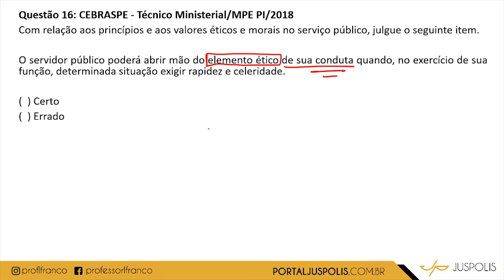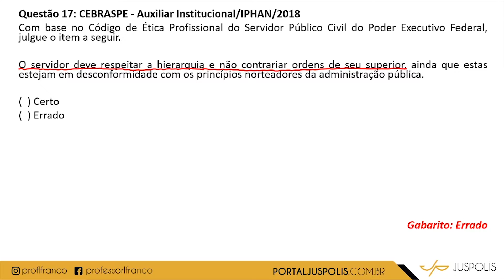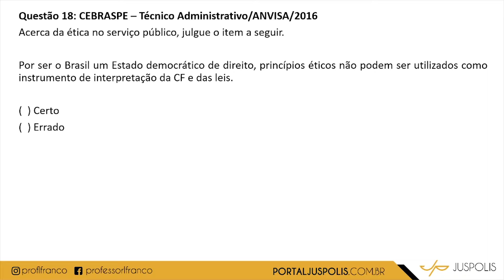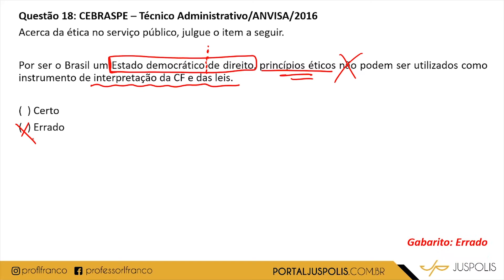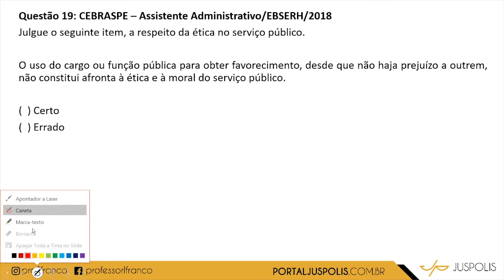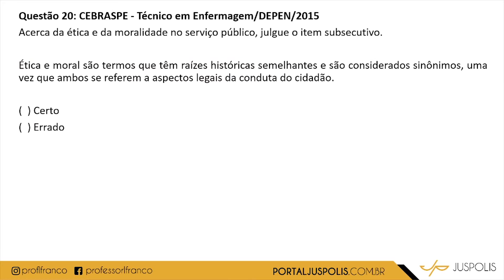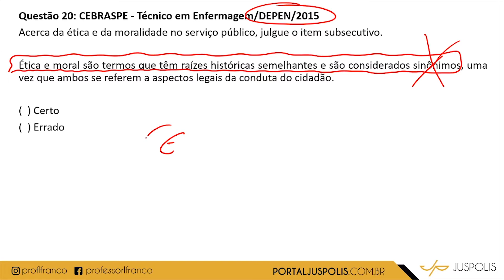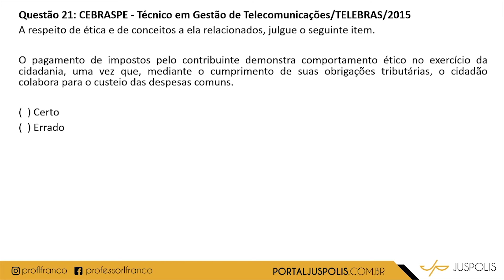CURSO DE QUESTÕES - DEPEN 500 - ÉTICA 05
PREPARAMOS UM CURSO DE EXERCÍCIOS PARA O DEPEN 2020!

LANÇAMENTO DO CURSO DIA 14 DE JUNHO, NA NOSSA DOMINGUEIRA AQUI NO CANAL DA JUS POLIS!